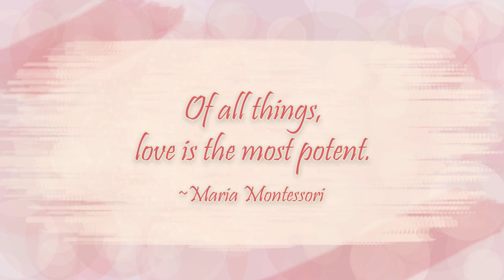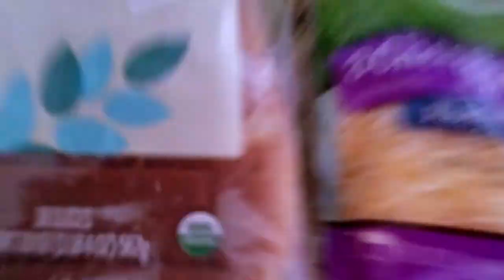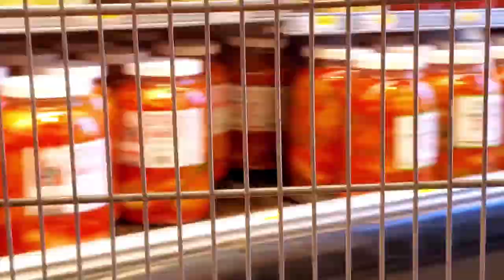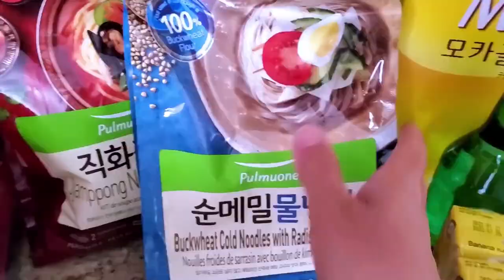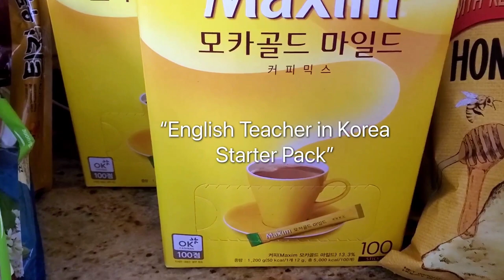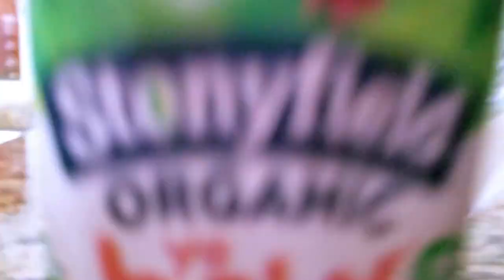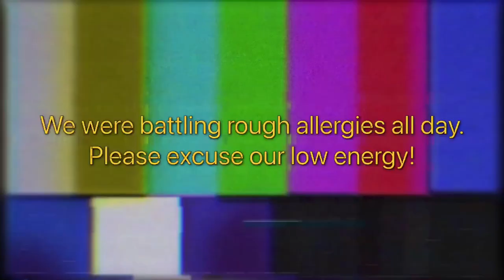Blending Cultures with Fun Recipes! What We Eat in a Day-International Family 국제커플 브이로그[자막 CC]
한국어자막 드디오 있음!!.  Blending Cultures with Fun Recipes! What We Eat in a Day-International Family and Baby. What do a Korean husband and Belarusian wife eat? Food is such an important part of any culture-find out what we do to continue introducing our infant daughter to Korean culture through Korean food and Belarusian culture through Belarusian food, and how we manage to blend our cultures together through the dinner table!

Joonyoung has become quite the chef after my rough and tiring pregnancy-find out where he started during our evening chit-chat. Plus a bonus 2 Korean recipes for a fun Korean breakfast and Korean dinner!

What we eat in a day as an international couple was actually quite different from what we eat in a day as an international family. With more free time, we definitely had a more even split of incorporating both cultures and had the luxury to eat a lot healthier. During the week, we do tend to stick to healthier meals, but weekends (like the one we show here) are definitely reserved for the more delicious and fun adventures!

🎥New videos coming every Sunday!